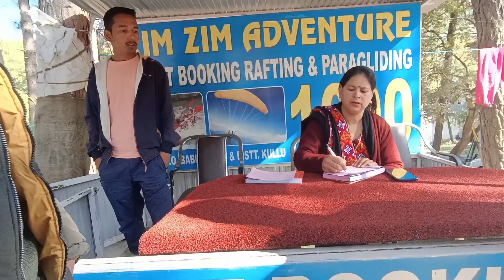darawana Bridge 😱 || river rafting ରେ crocodile ର ହବୁଡେ ପଡ଼ି ଗଲୁ ବାଲ୍ ବାଲ୍ ବଚିଲୁ 🥺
ABOUT MY CHANNEL:- Hi! I'm sanjukta pradhan. Everything on this channel is an expression of my life, travel diaries and lifesvideotyle. if you find this video helpful then please consider subscribing(hit the bell icon to get notified everytime when i upload a new video) and hit the like button if you enjoyed the video